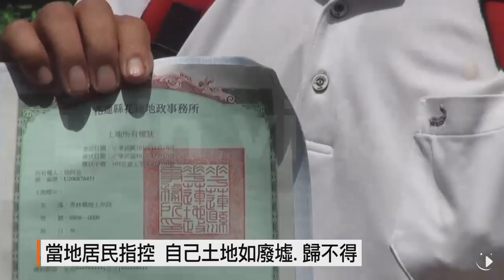【2017.05.10】環團抗議礦業修法慢 經部:6月底送政院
多個民間團體今(10)日前往經濟部，抗議經濟部沒有經過環評，就核准亞泥開採新城山礦場展延20年，民間團體也抨擊，礦業法的修法，未受重視。礦務局主秘徐銘宏，稍後也出面說明，6月底將把修法草案送進行政院，但已經趕不及立院本會期審議。完整內容 , FB , Twitter , G+